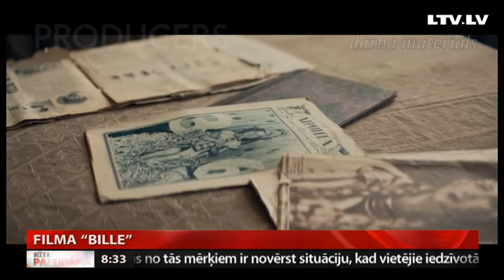Filma "Bille"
Filma visai ģimenei pēc Vizmas Belševicas darba "Bille" motīviem.